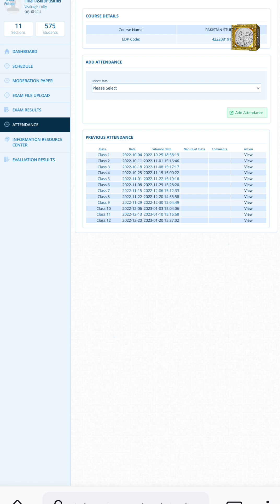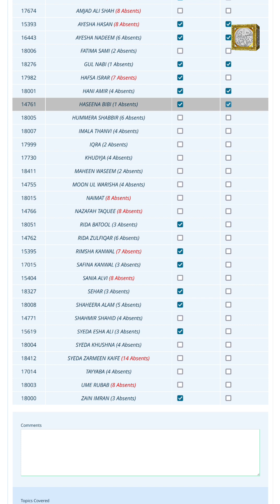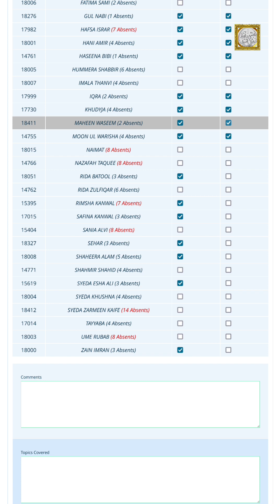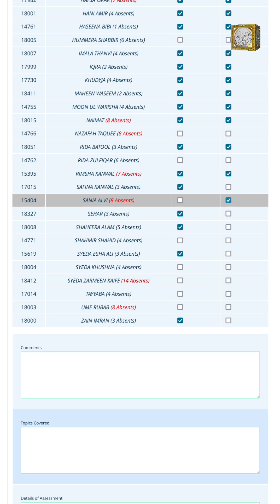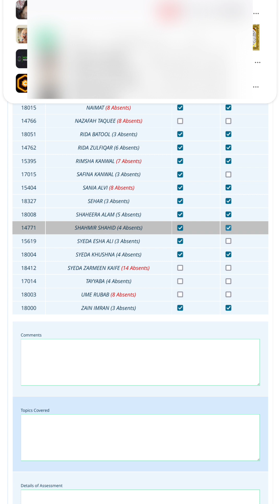Tuesday On-line Make-up Class 20-01-2023 | Second Half Attendance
Tuesday On-line Make-up Class 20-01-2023 | Second Half Attendance sz writes @szwrites sz writes